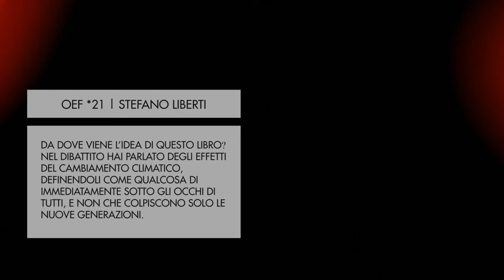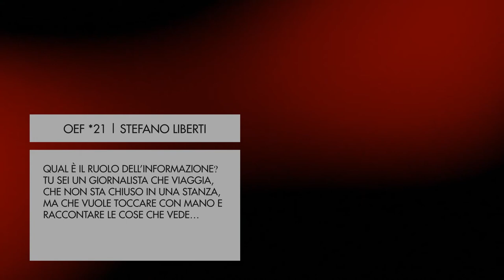OEF *21 | Intervista a Stefano Liberti | Il cambiamento climatico e i media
Oltre Economia Festival | 10-12 settembre 2021 | Parco Santa Chiara, Trento